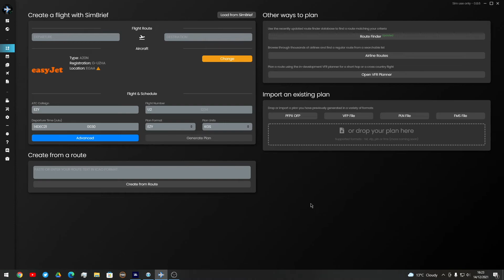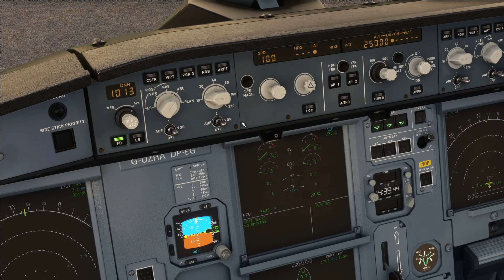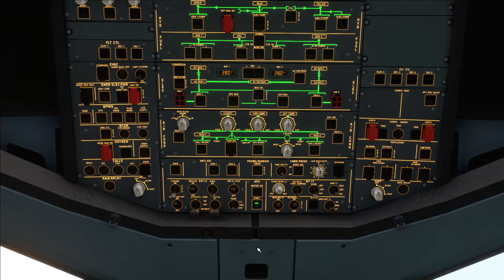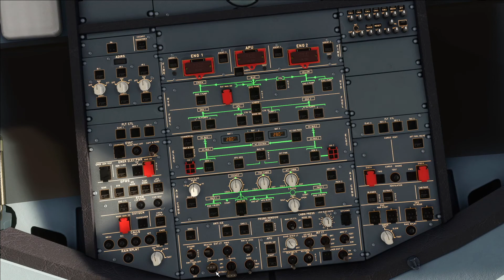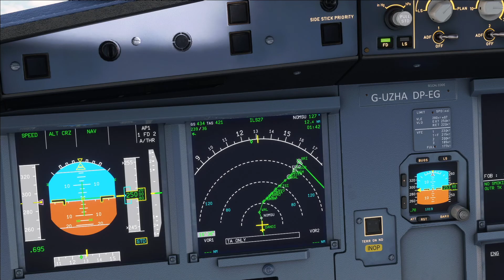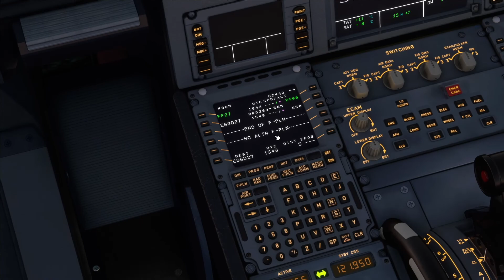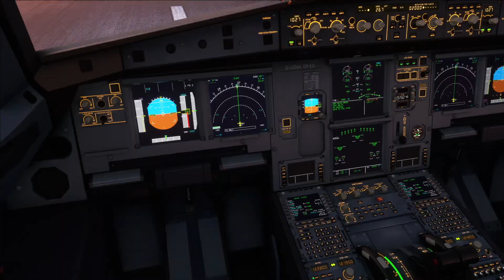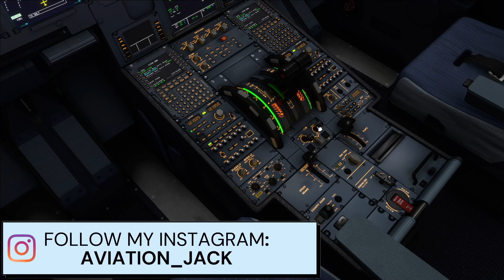[MSFS] | Belfast 🇬🇧 - Bristol 🇬🇧 | VATSIM | easyJet FlyByWire A32NX l EZY442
*[MSFS] Bristol - Belfast | VATSIM | easyJet FlyByWire A32NX l EZY441 |*

Flight Details:

Aircraft -  A320neo
Flight Number - EZY442
Airline - easyJet
Cruise Altitude - FL260
Airac - 2112

Are you enjoying the content? Let me know Below!

NO. Well, you can by pressing the red button above you!

MY PC SPECS:
- RTX 2080 Super Graphics
- Intel Core i7 9700K
- 16 GB Corsair 3000MHz DDR4
- Samsung 512GB NVMe Solid State Drive
- Monitor: Acer K242HL

Simulator Equiptment:
- TCA Sidestick
- CH Products Flight Yoke
- HyperX Headphones

Flight Simulator Addons P3D:
- ORBX Scenery
- Aerosoft Scenery
- Justsim Scenery
- Jetstream Designs Scenery
- Fly Tampa Scenery
- MKstudios Scenery
- Jenasoft Scenery
- Drezwecki Design Scenery

- GSX (Ground Handling)
- Reshade (Graphics colouring)
- ActiveSky (Weather Tool)
- SimtoolKitPro (Flight Tracker)
- Chaseplane (Camera)
- Parallel 42 737 Immersion Package
- Vpilot (Vatsim Connection Software)

- FSlabs A320/A320-SL (Addon Aircraft)
- PMDG 737ngxU (Addon Aircraft)
- PMDG 772LR/F (Addon Aircraft)
- Aerosoft CRJ Professional (Addon Aircraft)
- QualityWings 787 (Addon Aircraft)
- TFDI 717 (Addon Aircraft)

- Streamlabs OBS (Streaming Software)
- FlyChrono (Real World Time Software)
- Vatspy (Vatsim Tracker Software)
- FlyStudio (Live Stream Banner Software)

About Me!
As you probably know my name in Jack, I currently live in the UK. I am a flight sim euthenist - I aspire to become a pilot in the future. I got in to flightsim around 2015 when I started passionately flying flights all over the world in the PMDG 737ngx. Currently in sith form. I will make sure you get the content you subbed to!